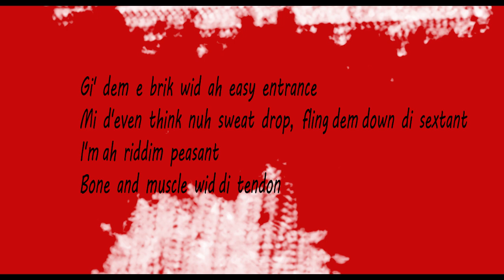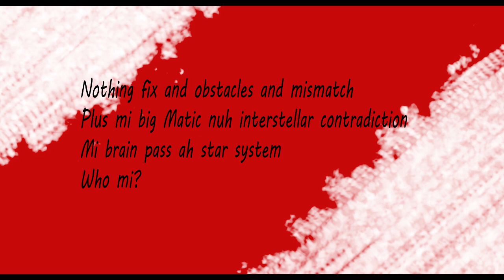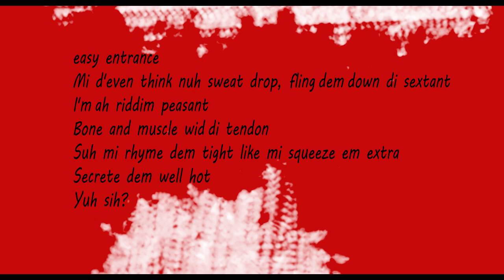skillibeng - Mr. Universe (lyrics)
[Intro]
Yea-eah
Yeah
Mr. Universe

[Verse 1]
Gi' dem e brik wid ah easy entrance
Mi d'even think nuh sweat drop, fling dem down di sextant
I'm ah riddim peasant
Bone and muscle wid di tendon
Suh mi rhyme dem tight like mi squeeze em extra
Secrete dem well hot
Di big fire keep on get gas
Yes ah
From scratch mi build mi method
Begin wid di pressure, insist fi di tings yah very special
Mafia descendant, mighty dem is regular
Tek yuh temperature
Yuh cannot touch d link much less di pendant
Nuh discretion from ah tension, den a dead man rise e disinfectant
Roll out wid di wet mop, Skilli well bad
Nuh regret, cah mi dem mek fi call mi next shot
Pree mi gesture
Nuh feminine nuh inna mi gender

[Chorus]
6 million, million times
An 100 hundred million
Light year vision
I care zero bout ah whisper
From before Corona mi ah social distance
Pree mi visual
Some pussy nuh inna mi picture
Tactical decisions from mi G mi live dat
Nothing fix and obstacles and mismatch
Plus mi big Matic nuh interstellar contradiction
Mi brain pass ah star system
Who mi?
Mi name Mr. Universe (Universe)
Mr. Universe
Mr. Universe
Eastsyde rule e hurt
Nuh tell mi seh yuh nuh see
Yuh sih?

[Verse 2]
Ah who fah style mi kidnap?
Mi nuh sound like nothing weh inna existence
Roll mi spliff and show riddim how mi lyrics bad
Every flow mi build hot, fuego
Pass e quasers if yuh know mi distant
Drinking data fi mi chaser, suh mi flow wicked bad
Lyrics stain and riddim paint wid ah coal friggin' hot
Tell some kleptomaniac dem better know fi respond
Who is mi? Fresh Prince